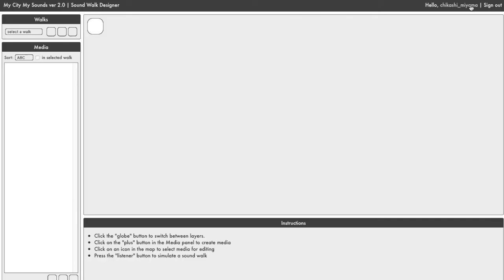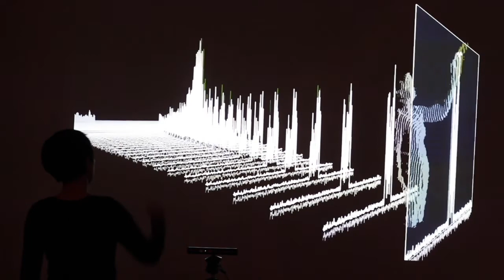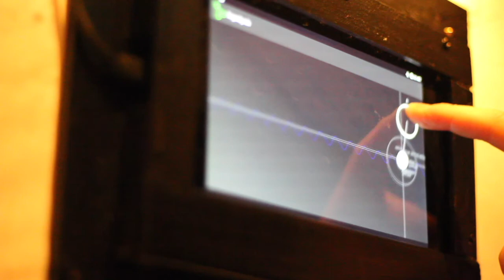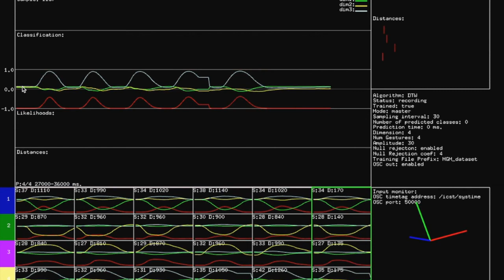Chikashi Miyama 2009-2017